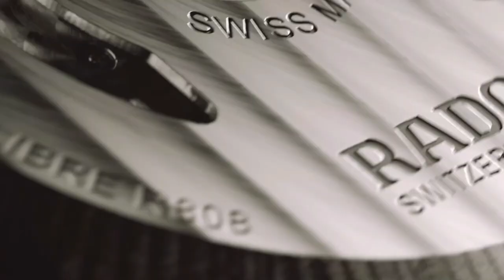Rado - NEW 5 year International Warranty I Jura Watches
Great news: All new Rado watches now benefit from a 5-year International Warranty.